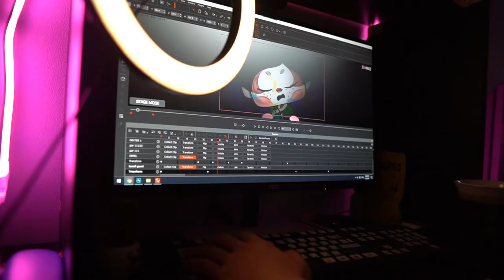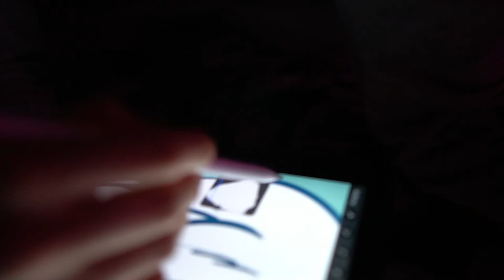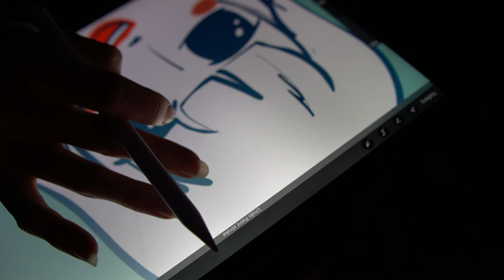#4 Digital Artist Temuulentei uulzaw | Eba & Igo | Vlog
Сайна байна уу? Eba & Igo  байна.

Манай видеог үзэж буй таньд энэ өдрийн мэнд хүргье 😇
Энэ удаагийн Vlog -р та бүхэнд Digital Art- ын талаар болон Artist Тэмүүлэнтэй уулзлаа 😀
Уг бичлэгээр Igo-маань зурж үзэх болно. Digital Art сонирхож байгаа залуусдаа зориулав 😃

Thank for Watcing 👋
Eba & Igo.2021©